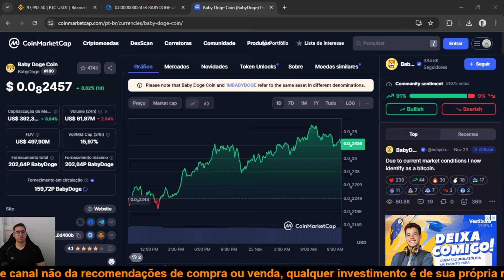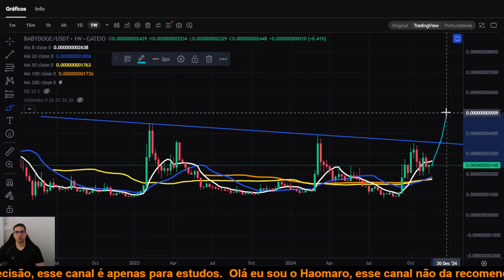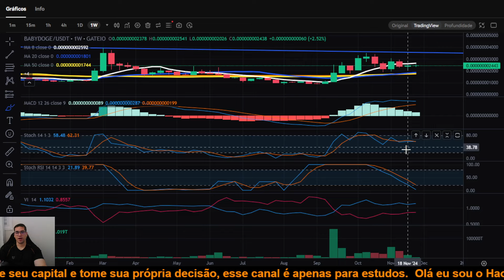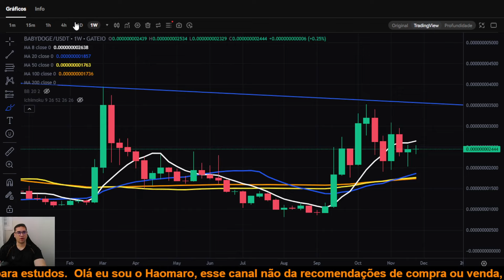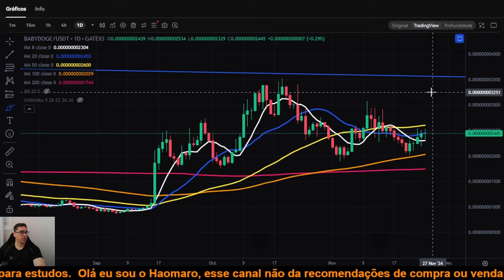Baby Doge BABYDOGE pode ter uma semana de alta e ir testar o topo será que vamos ter uma forte alta